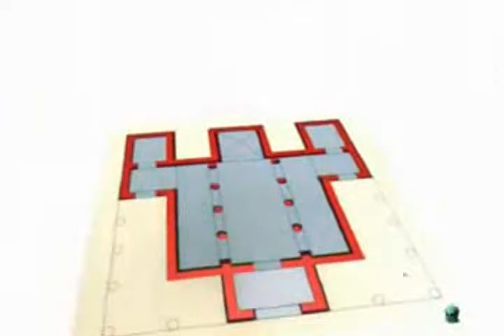Historia de España 3. Visigodos y musulmanes MINIDOCUMENTAL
Resumen de la historia de España